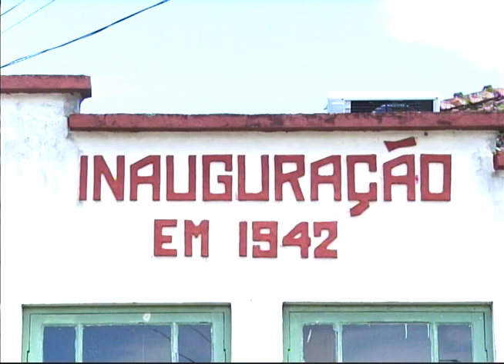[JORNAL DA TRIBUNA] Abrigo de idosos Cristo Redentor pede ajuda para continuar em atividade